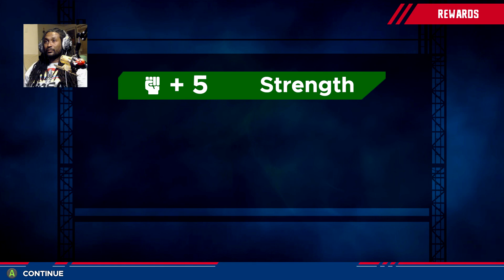American Ninja Warrior Eli Hawes baby!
Landoku Playing American Ninja Warrior for Xbox One